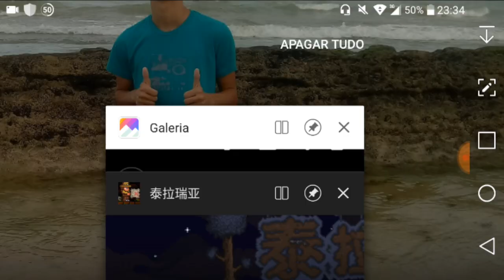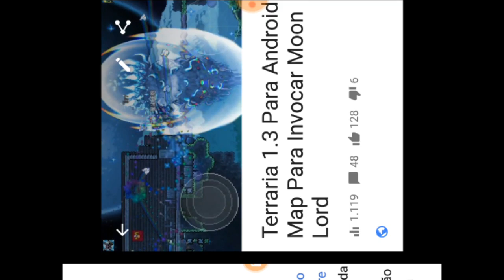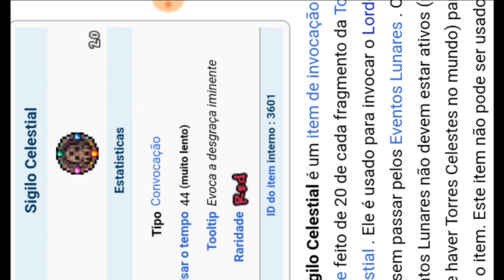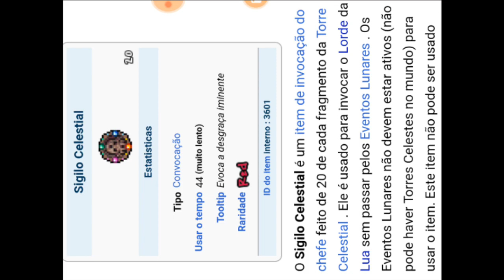Terraria 1.3 Para Android Cigilo Celestial Para Invocar O Moon Lord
Meta De Escriçoes Nesse Canal Esse Mês 100.000

Meta Dez Mil Curtidas.!

Metas De Likes 10.000

Curta O Video Agora✌🏻

🧐🙃Voce Pode. Voce Ja Conseguiu🤩🥳

Fala ai tudo bem Nesse Video Aki Trago Um Novo Jeito Mas Rápido E Mas Facil De Invocar o Moon Lord Sem Precisar Derrotar Os Pilares Celestiais. Muito Fácil trata-se De o Intem Que eu Fiz Com 20 Fragmentos De Cada Pilar o Nome e "Cigilo Celestiail ou Em Inglês Celestial Cigil" Fiz Mas De 100 Vc Poderá Invocar O Moon Lord Quantas Vezes Quiser.

Se Bate a Meta De Like Trago O Map é Personagen